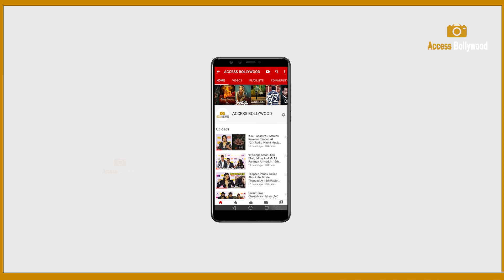Sanya Malhotra As Show Stopper For FLIRTATIOUS, Ramp Walk At Lakme Fashion Week 2023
Sanya Malhotra As Show Stopper For FLIRTATIOUS, Ramp Walk At Lakme Fashion Week 2023 | Access Bollywood

Background Music By  'Dakar Flow - Carmen María and Edu Espinal'  From Youtube Music Library

Background Music By 'Finally The Sun - Audio Hertz' From Youtube Music Library

Access Bollywood  :-